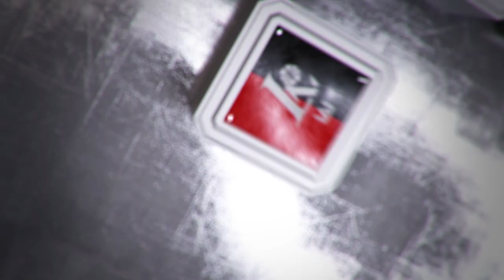Š. Jasikevičius: „Nesusitvarkėme gynyboje“